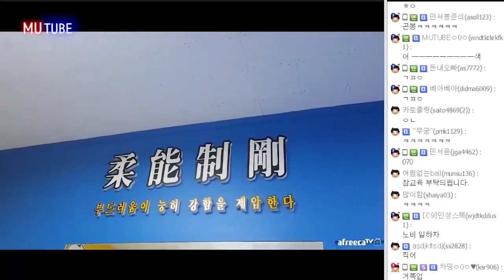무엔터)사장님 유도 배우러 오다 1부 16.09.03 #1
게시일 : 16.09.13
아프리카 스포츠 BJ 거제폭격기입니다.
공유, 좋아요, 구독!
한번씩만 꾹꾹! 눌러주면 감사하겠습니다. 감사합니다.

!!무엔터 김봉준사장님 유도 참교육 받기